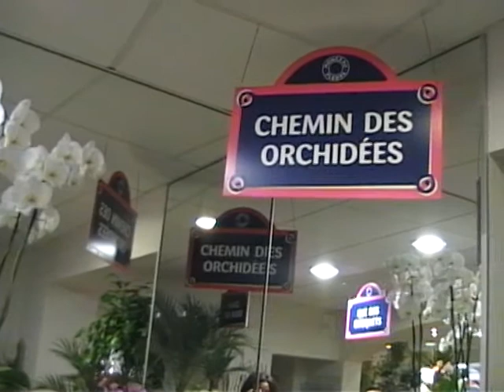Reportage sur le boulevard de Strasbourg à Aulnay-sous-Bois : Monceau Fleurs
Reportage de la rédaction de Monaulnay.com sur le Boulevard de Strasbourg, le 27 avril. vidéo et interview sur le fleuriste Monceau Fleurs, 13 boulevard de Strasbourg.